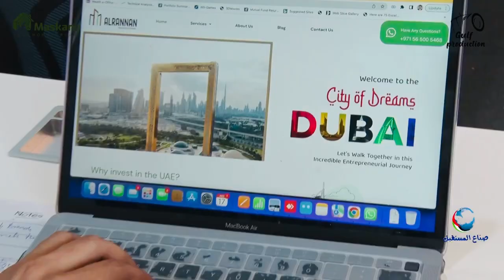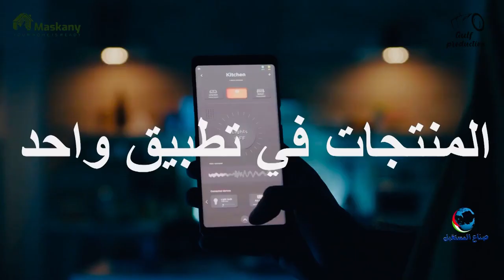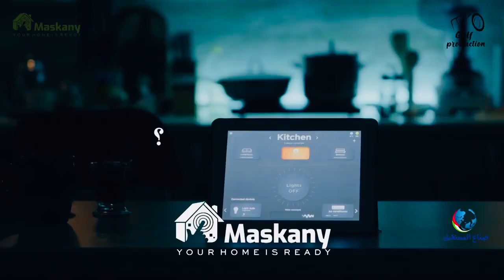السيد احمد الحبسي - مؤسس تطبيق مسكني